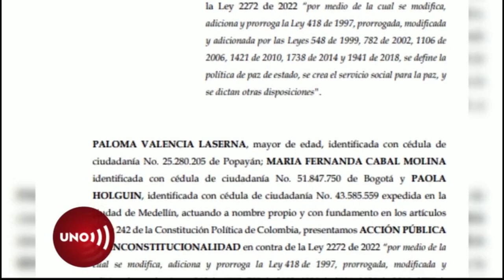Oposición insiste que libertad de jóvenes PR3S0S como gestores de paz es inconstitucional